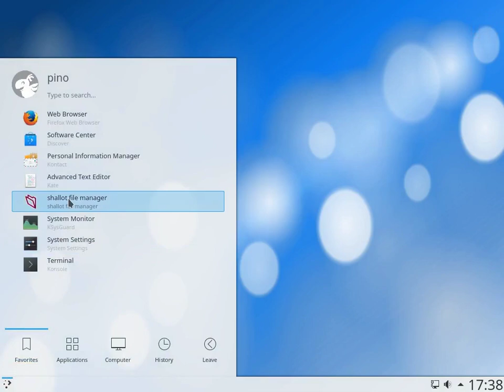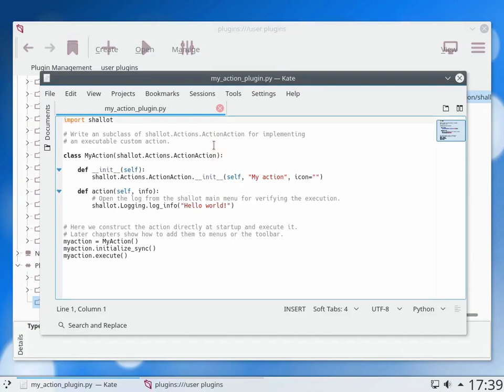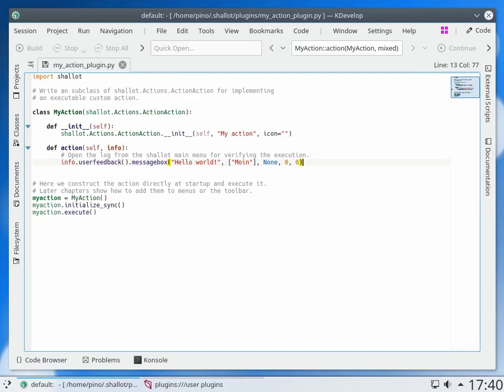Shallot #3 - plugin development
This is a tutorial video about the 'Shallot' software.